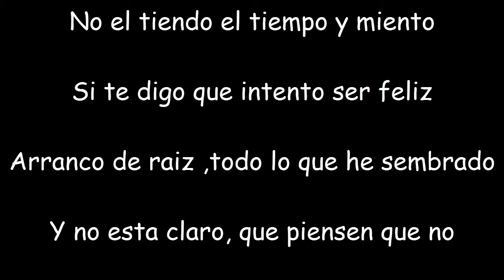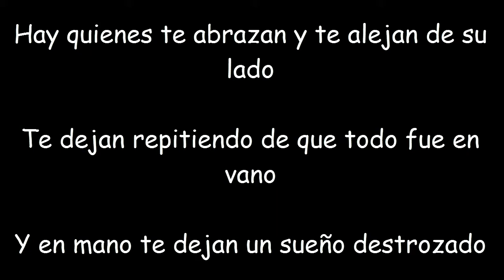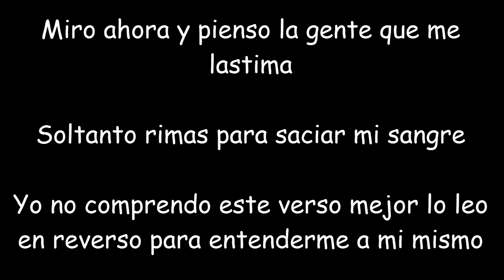No entiendo | Rap | Video con letra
Hola a todos espero que les guste este nuevo rap :D Que ha sido uno de los ultimos que he hecho :D LIKE Y SUB GRACIAS :D

si no les gusta el contenido no insulten diganme en q puedo mejorar

grabado editado y renderizado

grabado: Action Mirillis

editado con camtasia estudio

IGNORAR ESTO
carrera coches velocidad split second juego castellano español krao kraoesp krao esp agente k agentek velocity black ops 2 II black ops moder warfare 2 3 gran turismo correr carreras serie accidente coque elite coque autos rapido serie coches rapidez trampas armas arma comentado comentar canal nuevo canal diseño tutoriales publico juego juegos xbox 360 720 play 2 3 4 1 one shot play station multijugador free gratis navegador call of duty mando funda tutorial plantilla velocity splitsecond españa latino coque autos m84a1 famas skorpion scar h consola ordenador capturadora hd pvr 2 hdpvr npg real dvd studio III gold logo K televisor sony vegas 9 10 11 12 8 camtasia studio packard bell intel core windows 7 8 xp vista setting brillo renderizado renderizar television televisor grabar hd videos alta calidad twitter cascos tritton internet crash bandicoot mmo multiplayer bateria clasico retro retros recreativos maquinas recreativas montages montajes dibujos dibujo sonido sonidos musica copyright usb episodio gameplays gameplay personalizar photoshop cs 4 5 counterstrike counter-strike counter strike source condition zero conditionzero condition cero condicion cero 1.6 youtube clip clips audio ruido fondo arreglar modificar solucion solucionar juegoscomentados visitas aumentar like likes dislikes hater youtubers crecer pequeño modernwarfare modern warfare instrucciones zombies zombie truco trucos atajo atajos clasicos clasico dinero cod mexico chile venezuela españa spain en vivo stream comentarista directo cod4 cod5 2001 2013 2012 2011 gamers gamer clan clanes comunidad española computer playstation special network exclusivo exclusive amazing cambiando war cambiar trilogia batalla sonido mejorar hz dgh k r a o dfh adf cap web webcam internet url hipervinculo miniatura dibujar dibujo calle bug bugs bo2 black ops II III nuevo intro presentacion disfrutar disparo matar granada duelo por equipos una en la recamara partidaza partida
minecraft, call of duty, call of duty black ops 2, happy wheels, mods de minecraft, tutoriales, como descargar un mod, fifa, dlc, battelfield 3, gameplays, Mi nueva intro, ip server spleef, Smash Bros Craft en Minecraft gameplay lets play español latino hispano castellano jugando comentado comentando minecraft spore comedia lol fail compilation ps3 xbox360 pc notch willyrex elrubiusomg el rubius omg wtf boom suscribete madafaka whats up bitch acr130 mp7 call of duty callofduty black ops 2 bo2 blackops2 modern warfare 3 hola soy german holasoygerman mw3 modernwarfare modernwarfare3 modern warfare 2 cod mine minebuild serie episodio D: capitulo 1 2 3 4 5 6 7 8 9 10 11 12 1# 2# 3# 4# 5# 6# 7# 8# 9# 10# 11# 12# xD lol funny comedia comedy english german latinoamerica america pewdiepie tobocus tsunami terremoto 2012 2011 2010 sigue ignorando esto bitch ! :D los juegos del hambre losjuegosdelhambre the bukkit games apk